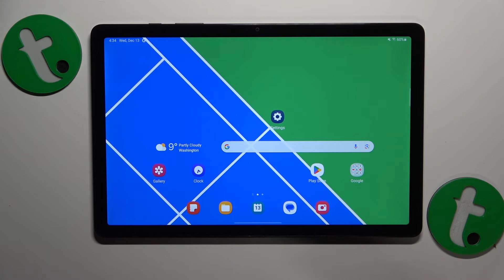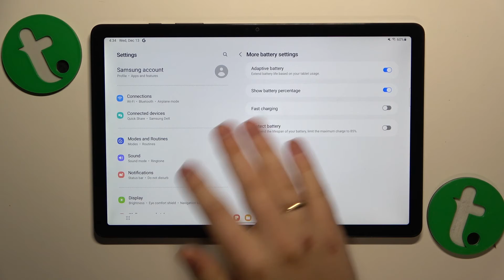How to Fix Overheating Issues on SAMSUNG Galaxy Tab A9+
Keep your SAMSUNG Galaxy Tab A9+ cool and efficient! In this tutorial, we address overheating issues with practical solutions. Learn how to identify, troubleshoot, and prevent overheating for optimal performance. Watch now for a step-by-step guide to ensure a cooler and smoother experience on your tablet.

How to deal with overheating problems on SAMSUNG Galaxy Tab A9+? How to enter power saving mode on SAMSUNG Galaxy Tab A9+? How to enable the battery saver feature on SAMSUNG Galaxy Tab A9+? How to cool the SAMSUNG Galaxy Tab A9+ device down?